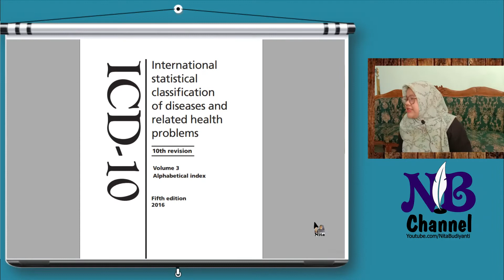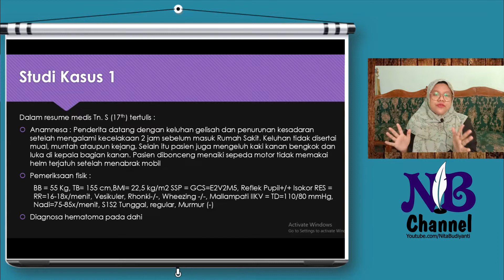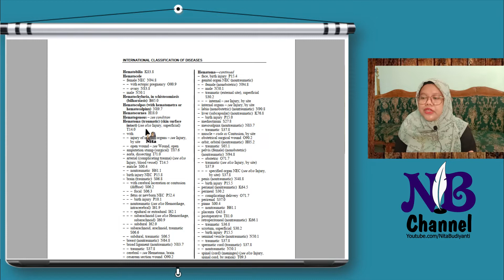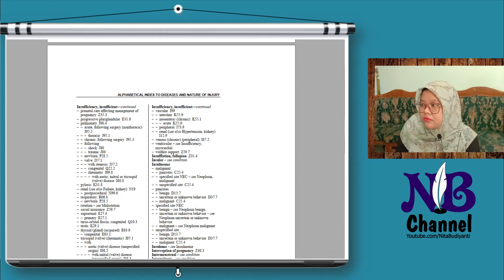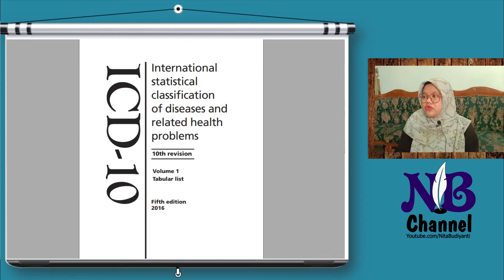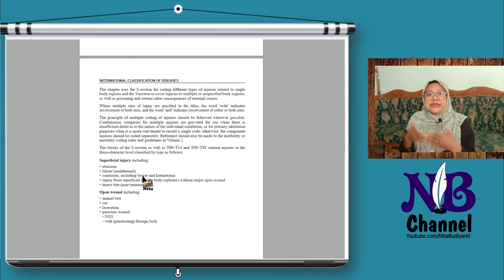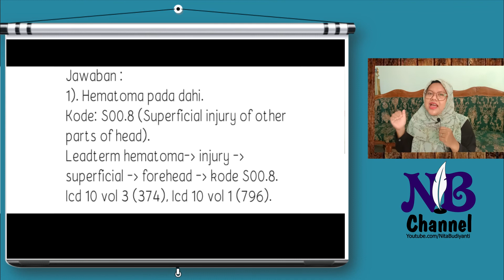Pemenang Quis Part-1 || Jawaban Studi Kasus 1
Halo sobat PMIK...

video berikut adalah jawaba dari Quis Stud Kasus 1
selamat kepada pemenang yang beruntung...

terima kasih kami sampaika kepada yang suda menjawab, ikuti terus channel ini ya...
nanti akan ada quis selanjutnya

terima kasih